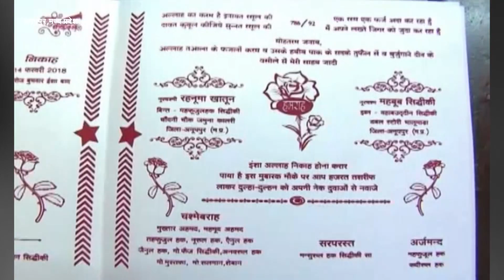Triple Talaq nightmare : Woman divorced over dowry | दहेज न मिलने पर दिया ट्रिपल तलाक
Fresh case of triple talaq has been reported form Madhya Pradesh's Anupur, where a woman was given divorce over dowry. The victim contacted police and filed a case against her in-laws. Watch this video to know more.